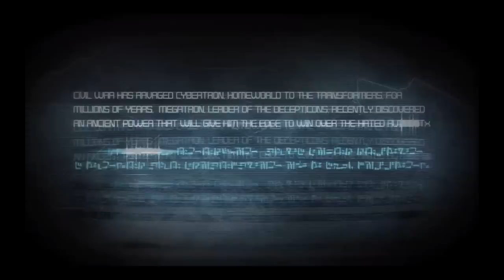Transformers War for Cybertron parte 1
Playthrough de Transformers: War for Cybertron no PC em co-op com f1rstgaming e StrikerX3 (host e ponto de vista).